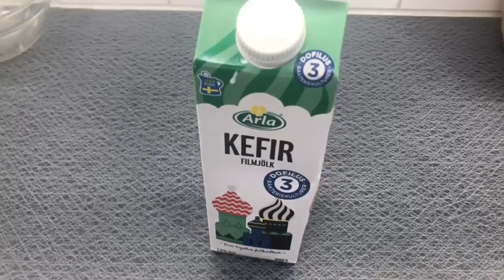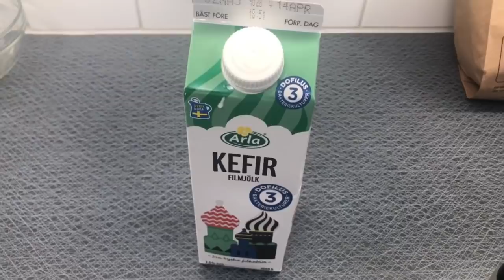الأكلة اللي هتخليك تعمل منها كميات كثيرة - الدونر التركي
الوصفة دي أهم ميزة فيها انها عاملة زي عربية الإسعاف .. بتيجي تنقذ الموقف .. يعني جالك ضيوف فجأة ومش عندك اكل او كنتي طول اليوم ومش محضرة أكل او حتى زهقان من الاكل وعايز حاجه حلوة وسهلة ولذيذة في نفس الوقت يبقى عليك وعلى رول الدونر التركي

المقادير
١ كيلو لحم مفروم متوسط الدسم
١ كوب زبادي
اذا كان الزبادي متماسك وثقيل نضيف نصف كوب ماء
سبع بهارات
فلفل اسود
بابريكا
كمون
ثوم بودرة
اوريغانو
كمية البهارات حسب رغبة كل شخص

نخلط المكونات جيداً حتى يتجانس جميعاً ويصيروا كتلة واحدة

نقسم الكمية حسب أفراد البيت (على ٤ او ٢ رول) ونلفها جيداً ونحفظها في الفريزر حتى وقت الحاجة